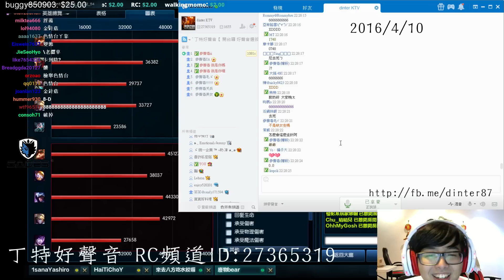【Dinter好聲音】 聽見下雨的聲音 (@參賽者ii/周杰倫 ) 2016/04/10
【聽見下雨的聲音】
周杰倫 /作詞：方文山/作曲：周杰倫/編曲：黃雨勳

竹籬上停留著蜻蜓
玻璃瓶裡插滿小小森林
青春嫩綠的很鮮明

百葉窗折射的光影
像有著心事的一張表情
而你低頭拆信 想知道關於我的事情

青苔入鏡 簷下風鈴 搖晃曾經
回憶是一行行無從剪接的風景
愛始終年輕

而我聽見下雨的聲音
想起你用唇語說愛情
幸福也可以很安靜
我付出一直很小心

終於聽見下雨的聲音
於是我的世界被吵醒
就怕情緒紅了眼睛
不捨的淚 在彼此的臉上透明

愛在過境 緣分不停 誰在擔心
窗台上滴落的雨滴 輕敲著傷心
淒美而動聽

熱戀的時刻最任性
不顧一切的給約定

發現你始終很靠近
默默的陪在我身邊 態度堅定

雨的聲音